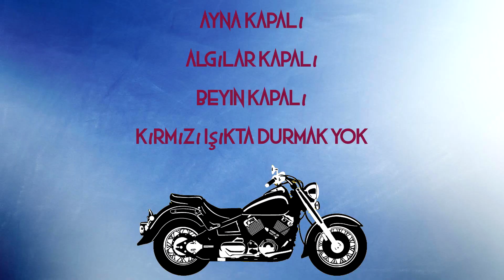SON MOTOVLOG :(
Merhaba arkadaşlar ben LeafLook bugün son motovlog umu çektim uzun zamandır video olmamasıın nedeni ilçemde hala devam eden internet alt yapı bakım çalışması.

Merhaba ben Doğukan Gülal insanlar beni genelde LeafLookRS olarak bilirler YouTube Türkiye benim en büyük hobim burada kocaman bir aile için her gün yeni video yüklüyorum. Kanalımda oyun gaming, eğlence , challenge , komedi , şaka , vlog , skeç , kısa film , montaj , tepki ve benzeri videolar paylaşıyorum ve bunları yaparken çok eğleniyorum. Eğlenceli ve komik anlarımı yaşadığım bu videolarda bulunmak için sizde POTEYTO Ailesine katılın!